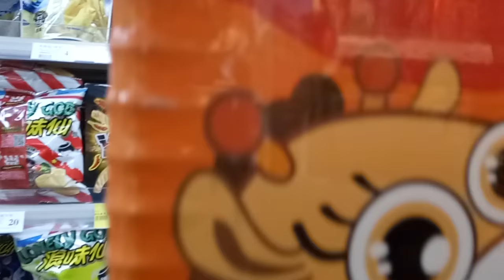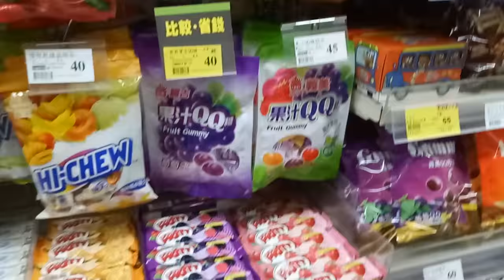kids playground ~indoor outdoor -孩子們的遊樂場〜室內室外-子供たちの遊び場〜屋内屋外-어린이 놀이터 ~ 실내 실외~otoro